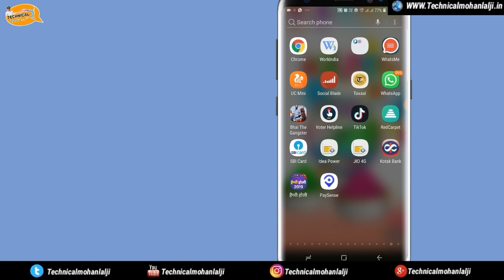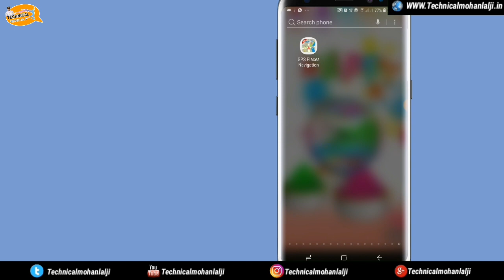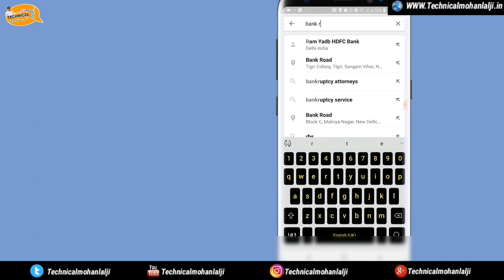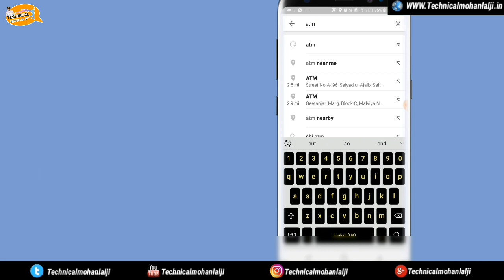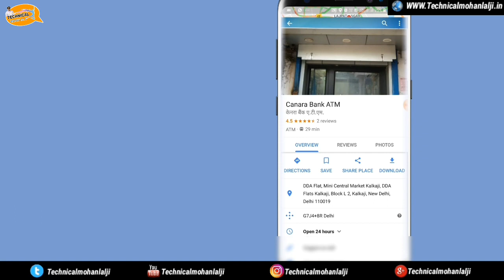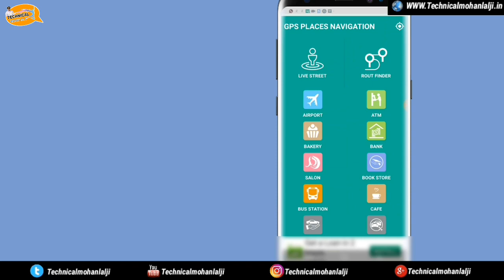Restaurant Bank School Hospital Or Sabi Cheezo Ki Location Pata Kare | सबी चीजो की लोकेशन पाटा करे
kaisa Laga ye Video Hi Gya na Ab Sab Clear Then Chalo aab Apki Baari 🔥🔥🔥🔥🔥🔥 aag Laga Do Pura